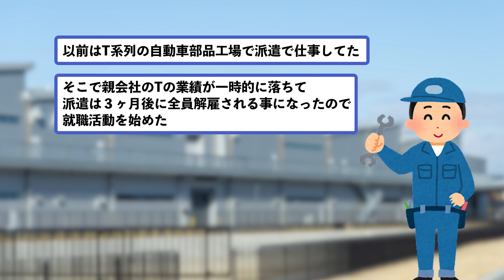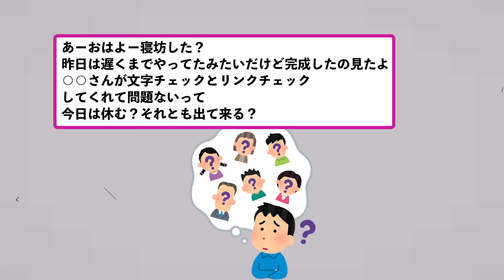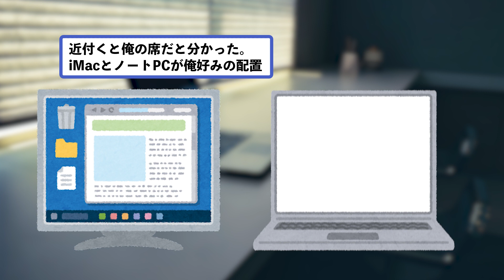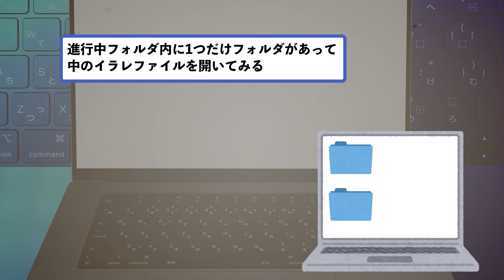【2ch不思議体験】失業して無職になったはずがある日朝起きたら別の会社の社員だった話【5ch】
不可解な体験、謎な話～enigma～スレから選りすぐりの不思議話や不可解話を紹介いたします。
◆オカルト板

楽しくコメント読ませていただいてます。
動画と似た体験などあれば、ぜひコメント欄へお願いします。